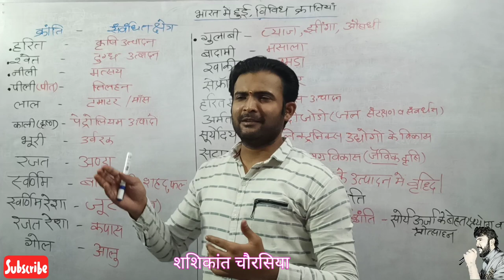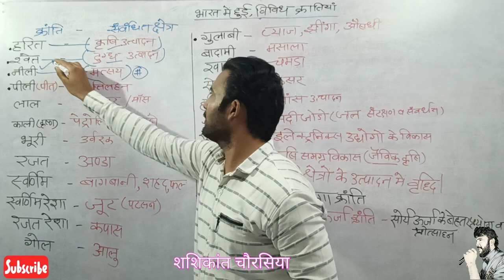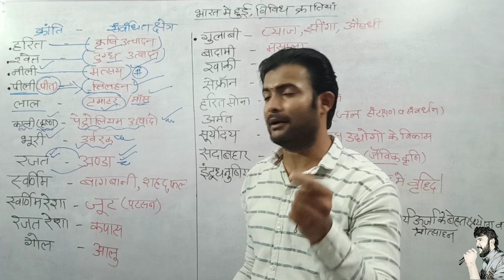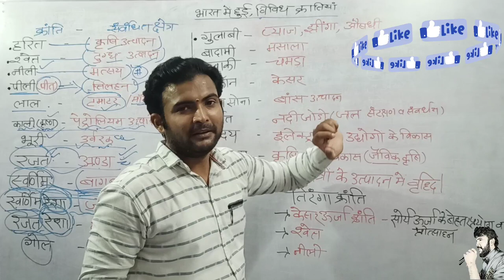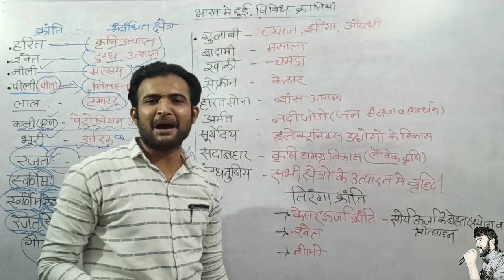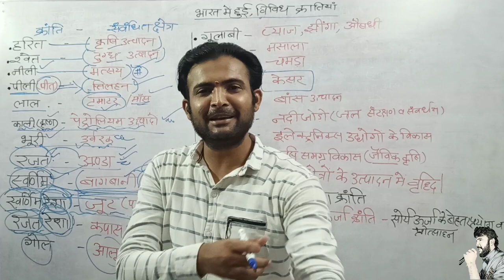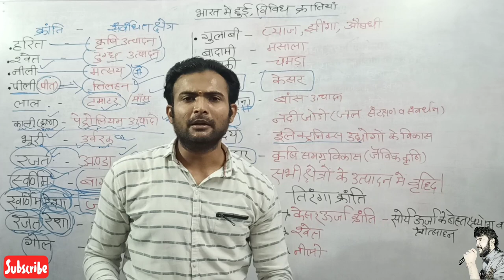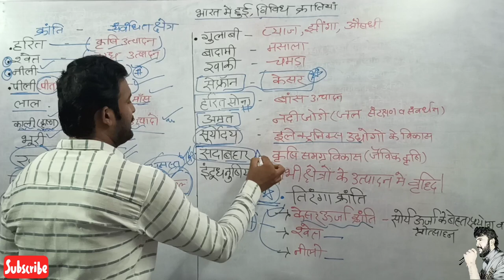भारत में हुई विभिन्न क्रांतियां | Various revolutions in India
भारत में समय-समय पर हुई विभिन्न क्रांति जो को सविस्तार याद करें||
*इसी तरह वीडियो पाने के लिए 🔔👆🏼 दबाए*

This video is created by shashikant Sir.
M.D.at    परफेक्ट समाधान एकेडमी,छिंदवाड़ा
                 मानसरोवर काम्प्लेक्स,
                छिंदवाड़ा(म.प्र.)
⭕Our social Handles
परफेक्ट समाधान एकेडमी

भारत_में हुई_विभिन्न_क्रांतियां
Gs guru Sk..
revolution in India
conomics in hindi
indian economy
revolutions in india
विभिन्न कृषि क्रांतियाँ
विभिन्न कृषि क्रांतियाँ ट्रिक
कृषि क्रांति
green revolution
color revolutions in india
white revolution
pink revolution
silver revolution
red revolution
important_revolution in india
blue revolution
yellow revolution
grey revolution
2020   All copyright reserved